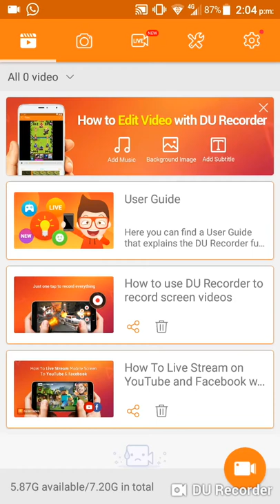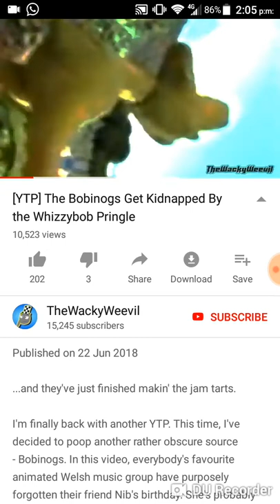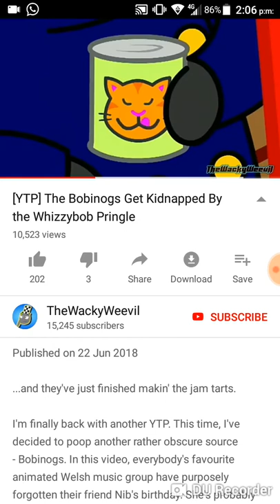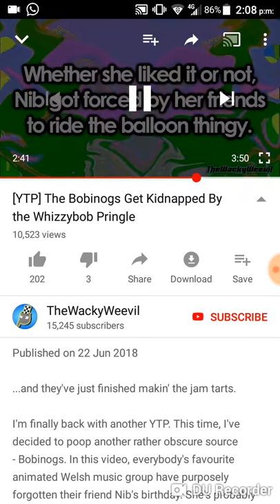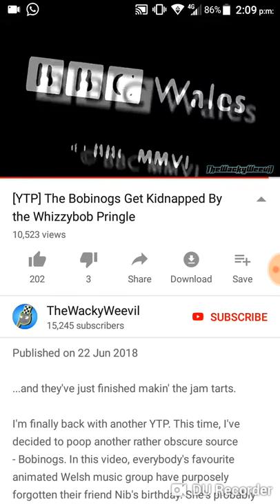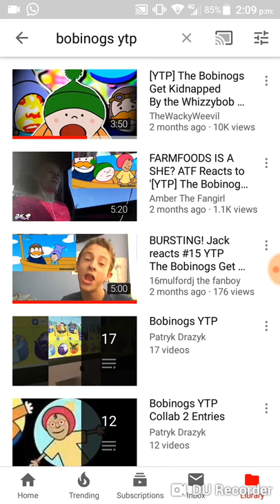Reaksiku Episode 1: Reacting to (YTP) The Bobinogs Get Kidnapped by The Whizzybob Pringle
My first reaction video and the first episode of Reaksiku.

Original video by TheWackyWeevil.